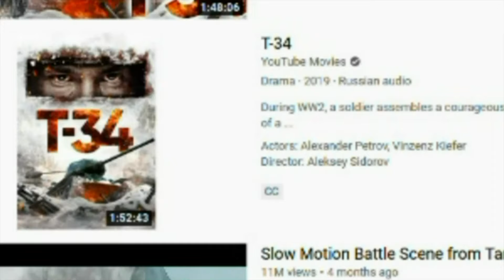First time playing War Thunder!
I will get all the T-34's!